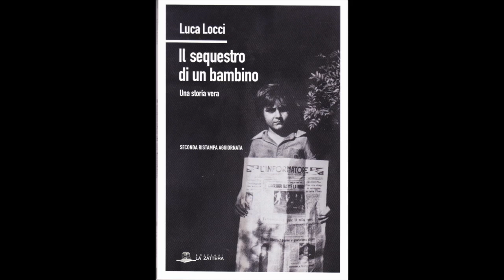Tg 15 Giugno 2023